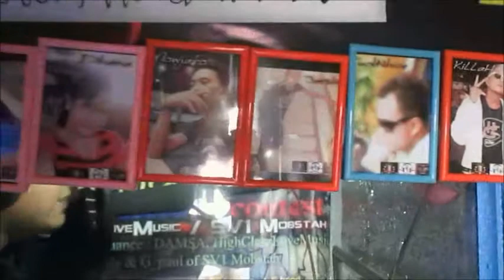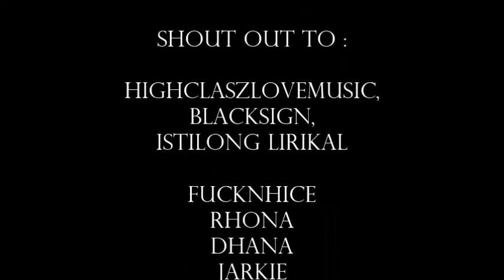Bundok Ng Pangarap - Tabunch Official Music Video ( HighClaszLoveMusic )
For more info kindly like HighClaszLoveMusic page on Facebook